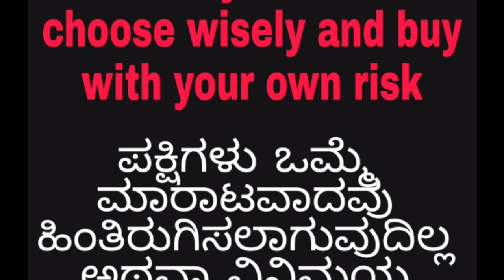Daseera offer 1500rs each buy soon limited offer (7899984001)